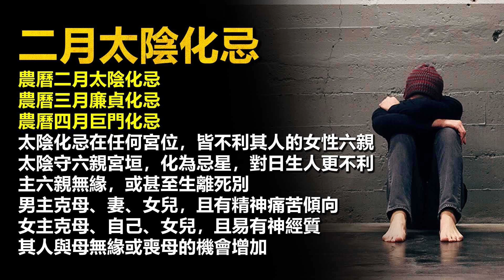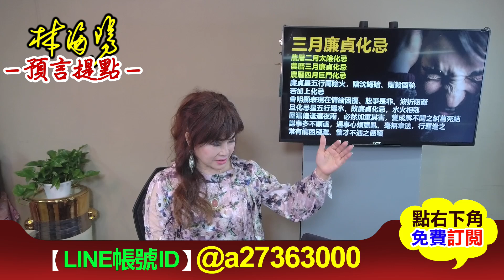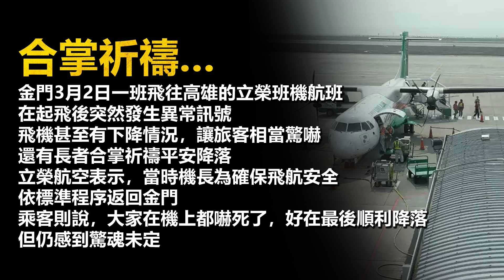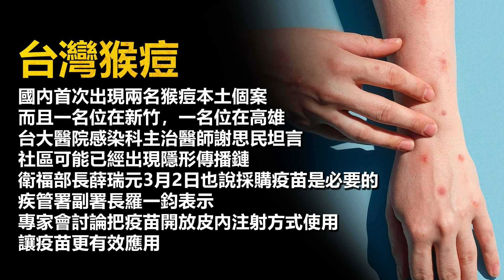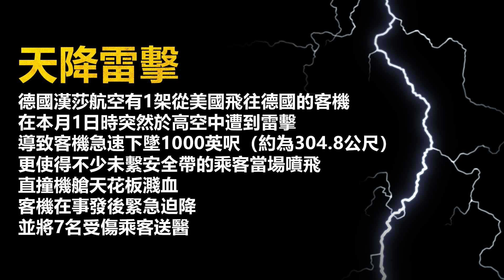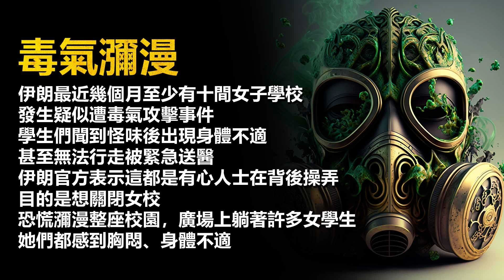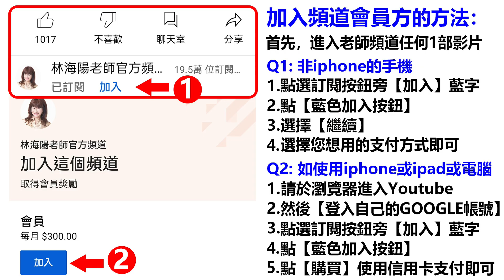林海陽預言提點，2023最凶雙災星現世？將持續97天！兇事不斷！_20230303